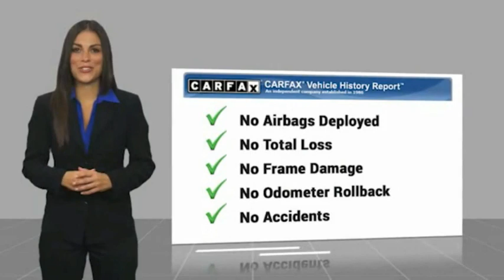2017 Jeep Wrangler Unlimited VAN NUYS LOS ANGELES SAN FERNANDO VALENCIA CANOGA PARK TV11767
2017 Jeep Wrangler Unlimited Sahara 4x4

RUSSELL WESTBROOK CHRYSLER DODGE JEEP RAM PROUDLY SERVICING VAN NUYS, LOS ANGELES, SAN FERNANDO, VALENCIA, CANOGA PARK, & SURROUNDING SOUTHERN CALIFORNIA LOCATIONS. THIS BEIGE 2017 Jeep WRANGLER UNLIMITED IS EQUIPPED WITH A 3.6L V6 24V VVT, AUTOMATIC TRANSMISSION, AND RECEIVES AN ESTIMATED 16 City/21 Hwy MPG. CONTACT RUSSELL WESTBROOK CHRYSLER DODGE JEEP RAM OF VAN NUYS TO SCHEDULE A TEST DRIVE AND TAKE THIS 2017 Jeep WRANGLER UNLIMITED HOME TODAY, OR VISIT OUR SHOWROOM CONVENIENTLY LOCATED AT 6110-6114 VAN NUYS BLVD VAN NUYS, CA 91401. STOCK #: TV11767 | 2017 Jeep Wrangler Unlimited Sahara 4x4 AIR CONDITIONING SECURITY SYSTEM 2017 Jeep WRANGLER UNLIMITED Sahara 4x4 **LEATHER INTERIOR**, **BACKUP CAMERA**, **BLUETOOTH WIRELESS / HANDS FREE**, **UCONNECT**, **HARD TOP**, AFTERMARKET INFOTAINMENT SYSTEM, Body Color Appliques Front Bumper, Body Color Appliques Rear Bumper, Body Color/Accent Color Grille, Connectivity Group, Quick Order Package 24G, Remote USB Port, Tire Pressure Monitoring Display, Uconnect Voice Command w/Bluetooth, Vehicle Information Center. At Russell Westbrook Chrysler Dodge Jeep Ram of Van Nuys we provide premium customer service with a hassle-free buying experience. Make sure to ask about our $0 Down Financing on this vehicle! Clean CARFAX. At Russell Westbrook Chrysler Dodge Jeep Ram or Van Nuys, every customer is a winner! All vehicles feature Market-Based Pricing, CARFAXTM Vehicle History Reports, and reconditioning records. Russell Westbrook Chrysler Dodge Jeep Ram or Van Nuys - A Team Above All - Above All, A Team! STOCK #: TV11767 | VIN: 1C4BJWEG6HL600160 | 2017 Jeep Wrangler Unlimited Sahara 4x4 AIR CONDITIONING SECURITY SYSTEM Russell Westbrook CDJR of Van Nuys